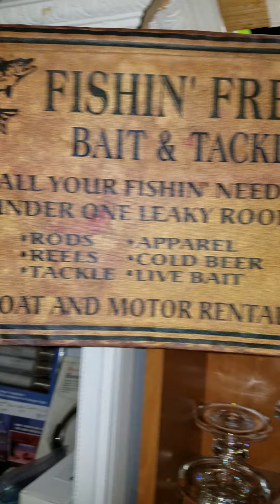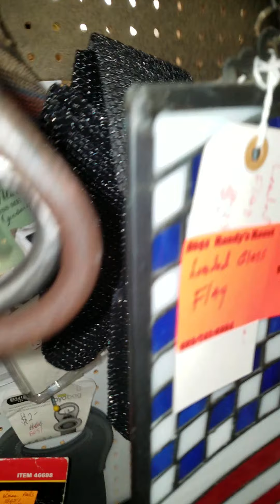February 8, 2020